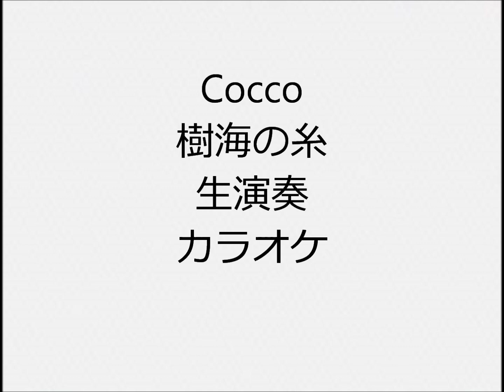Cocco 樹海の糸 生演奏 カラオケ Instrumental cover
1人で全楽器弾いてます  ドラムはキーボードにドラムがあるので、それで叩いてます ドラムもピアノもシンセもあまり得意ではないので、弦楽器含め自己流の所多々あります  I play all instruments but i don’t play real drums I use electronic keyboard instead of real drums  I’m not good at playing so …
参考動画

Cocco